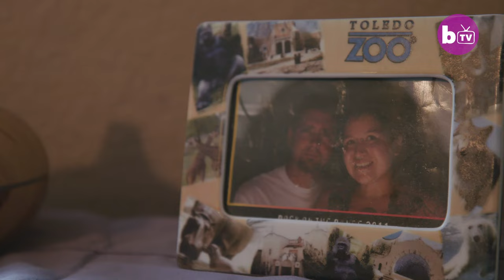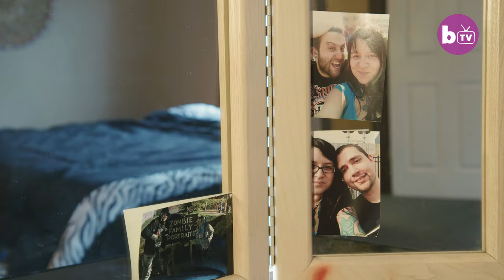Raising My Kids With Two Husbands | EXTREME LOVE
A POLYAMOROUS thruple are opening up about their relationship to prove that three isn’t a crowd. Alexia Shrout lives with her two husbands, Doug Shrout, and Jacob Shrout-Mchaffie and their three children in Maumee, Ohio. Alexia, who works as a professional body piercer, was in an open relationship with Doug when she met Jacob. Doug and Alexia have been together fifteen years, opening up their relationship to Jake eight years ago; and in July 2016 the trio had a ceremony to mark their commitment to one another. The unique family are raising their three children, Skyler, 14, Donovan, 11 and one-year-old baby girl Teegan. The two sons are biologically Doug’s, however, to avoid favouritism the triad have not disclosed the biological father of their daughter.

Video Credits:
Videographer / director: Grayson Beras
Producer: Shannon Lane, Ruby Coote
Editor: Shiona Penrake